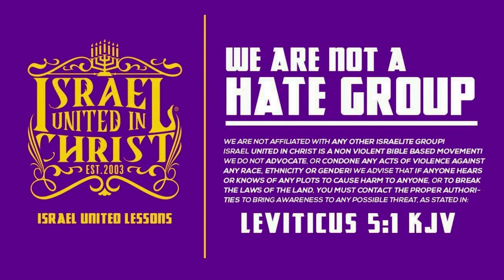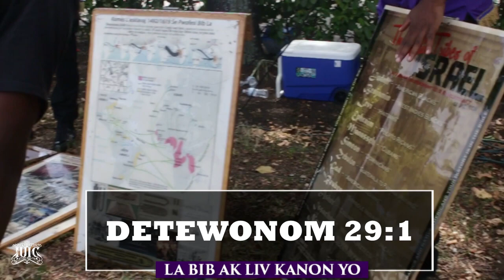IUIC || Izrayelit Yo: Frè A Mande Poukisa Nou Pa Ale Legliz.